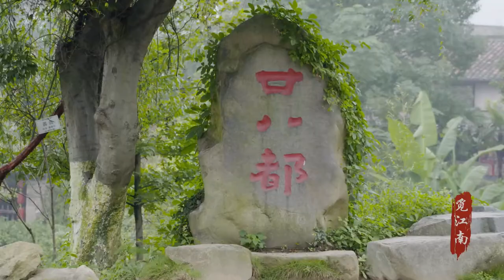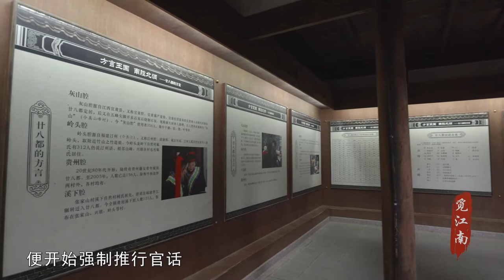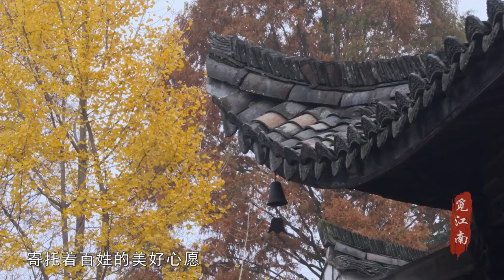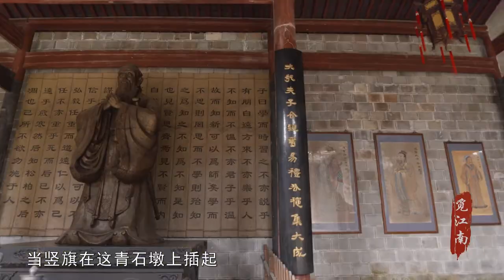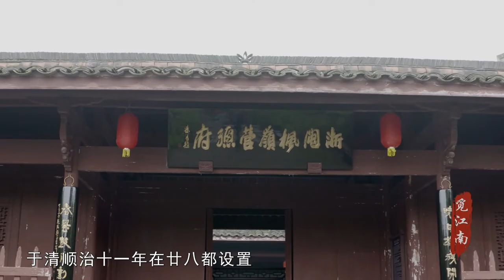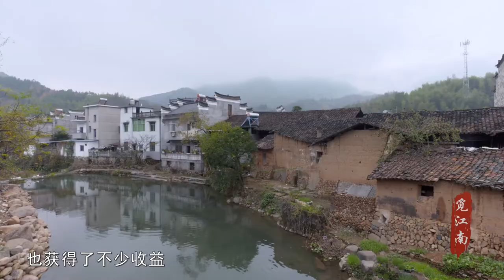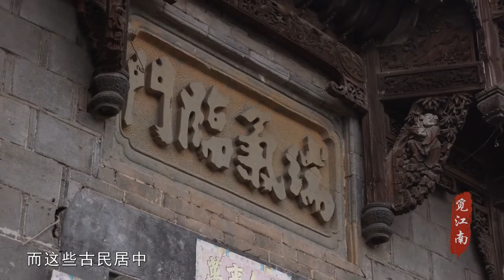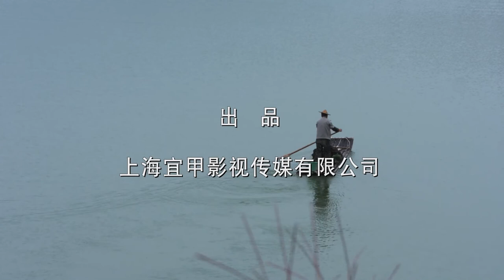觅江南-----012 风情古镇2---廿八都